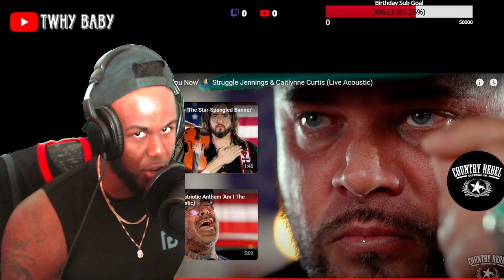God We Need You Now Struggle Jennings & Caitlynne Curtis Live Acoustic REACTION